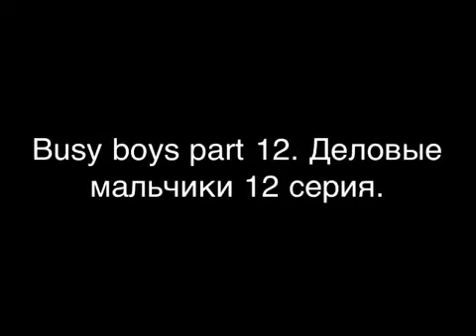Busy boys 12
Деловые мальчики 12